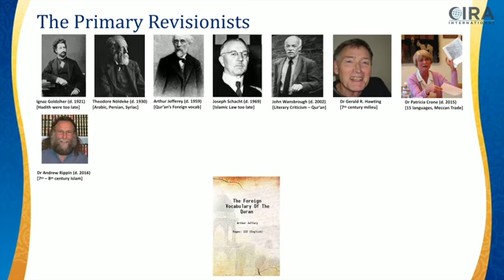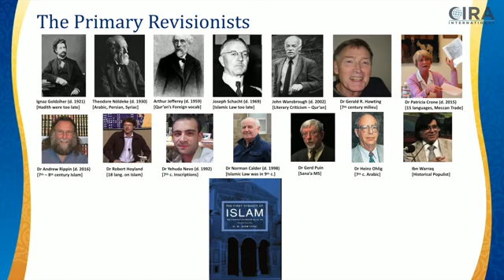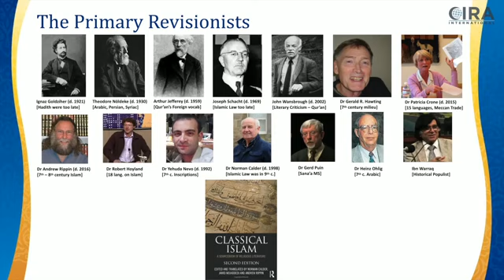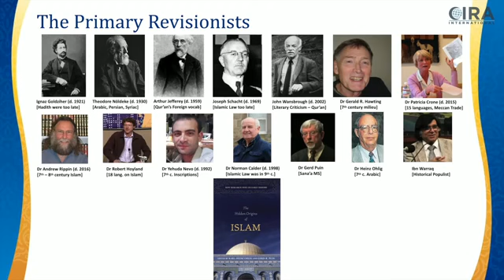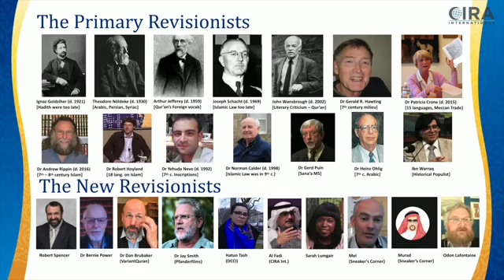113 Here are the few, the brave, who dare to question Islam!